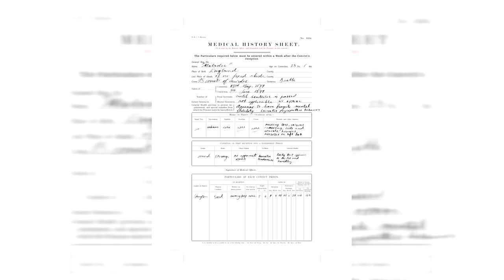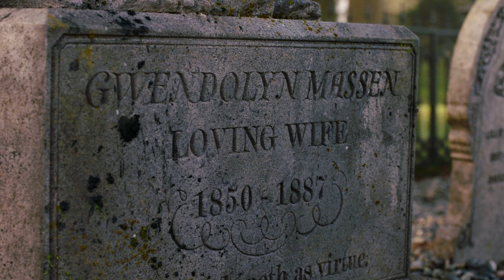The Nevers (2021) - The Themes Behind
In the last years of Victoria's reign, London is beset by the "Touched": people — mostly women — who suddenly manifest abnormal abilities, some charming, some very disturbing. Among them are Amalia True, a mysterious, quick-fisted widow, and Penance Adair, a brilliant young inventor. They are the champions of this new underclass, making a home for the Touched, while fighting the forces of… well, pretty much all the forces — to make room for those whom history as we know it has no place.

Cast:
Laura Donnelly As Amalia True
Ann Skelly As Penance Adair
Olivia Williams As Lavinia Bidlow
James Norton As Hugo Swann
Tom Riley As Augustus 'Augie' Bidlow
Pip Torrens As Lord Gilbert Massen
Rochelle Neil As Annie 'Bonfire' Carbey
Amy Manson As Maladie
Zackary Momoh As Dr. Horatio Cousens
Elizabeth Berrington As Lucy Best